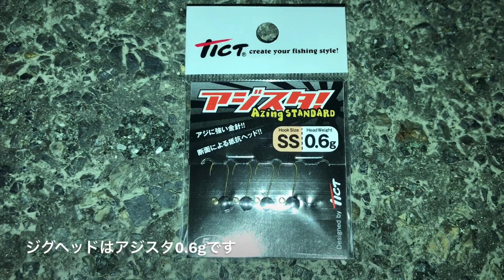12月の橋の下の常夜灯でアジングすると？衣浦湾 月下美人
12月の橋の下の常夜灯でアジングすると？衣浦湾 月下美人です。シマイサキ、テトラワークス、アジペンペン、あきじー

□使用BGM

・魔王魂